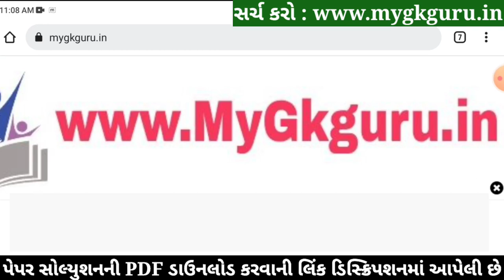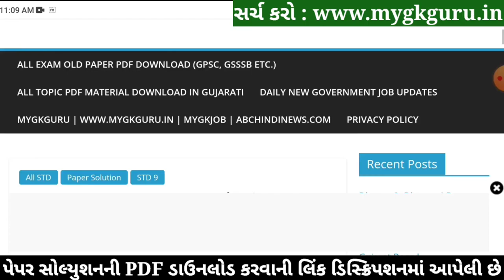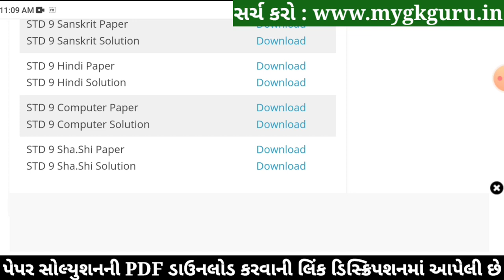STD 9 Sharirik Shikshan Paper Solution 2022 80, Dhoran 9 Sharirik Shikshan Paper Solution 2022 STD 9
STD 9 Sharirik Shikshan Paper Solution 2022 April, Dhoran 9 Sharirik Shikshan Paper Solution 2022 STD 9 Varshik Pariksha Paper Solution 2022. Dhoran 9 Sharirik Shikshan Paper Solution 2022 April Varshik Pariksha. STD 9 Paper Solution 2022 April.

STD 9 Sharirik Shikshan Paper Solution 2022 April, STD 9 Sharirik Shikshan Varshik Pariksha Solution 2022,Dhoran 9 Sharirik Shikshan Paper Solution 2022 April. STD 9 Sharirik Shikshan Paper Solution 2022 Varshik Pariksha.
STD 9 Sharirik Shikshan Paper Solution 2022 80 marks. STD 9 Sharirik Shikshan Paper Solution 2022 Varshik Pariksha April 2022. STD 9 Varshik Pariksha Paper Solution 2022.

std 9 Varshik Pariksha Sharirik Shikshan April,

STD 9 Sharirik Shikshan Varshik Pariksha Paper Solution 2022 April

Other Related Search Queries :
Varshik Pariksha STD 9 Sharirik Shikshan Paper Solution 2022
Varshik Pariksha Paper Solution 2022 STD 9 Sharirik Shikshan
STD 9 Sharirik Shikshan Paper Solution 2022 80 April 2022